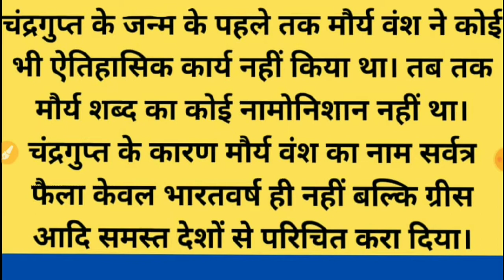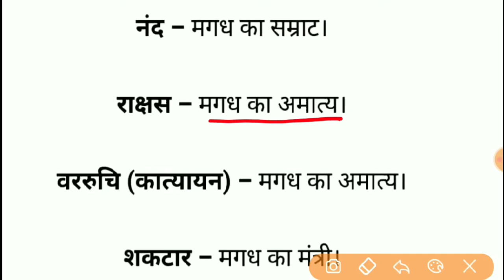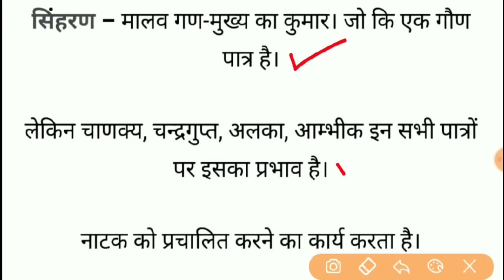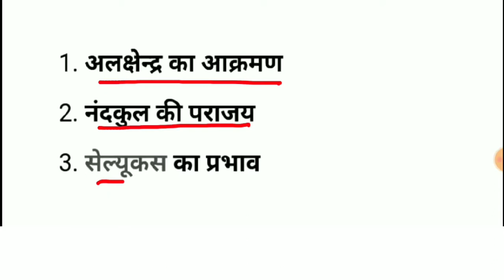चंद्रगुप्त (नाटक) -जयशंकर प्रसाद